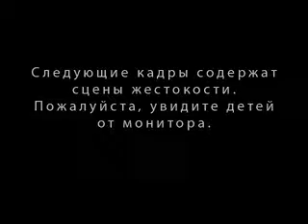ClanLeader in LineAge II (funny)